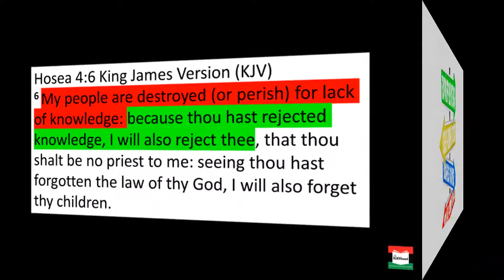Kendra Barnes (The Key Resource) on MONEY MONDAY$ / The BLACKboard presents...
The BLACKboard presents a new series, “Money Mondays”! Every Monday we will interview an entrepreneur, financier, or burgeoning real estate mogul from the Black and African diasporas.

Money ain’t a thang and you can get that bag any number of ways! My hope is this series will inspire and encourage you to use your talents and skills to the fullest. As always, make sure you keep your priorities straight – keep God first in every endeavor and live to walk closely with His Son, Jesus Christ!

In this episode, we’re talking real estate with Kendra Barnes of The Key Resource. Helping people build wealth through real estate, Kendra navigates the road map between renter and owner. An interview not to be missed!